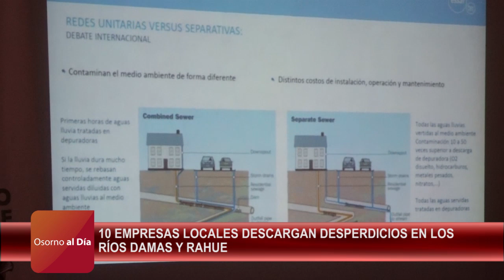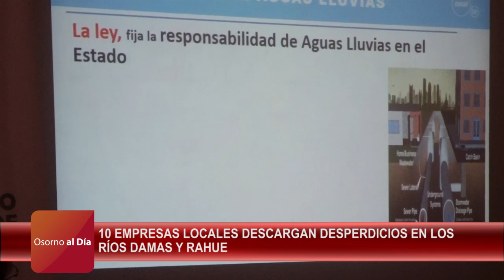10 EMPRESAS DESCARGAN DESPERDICIOS EN LOS RÍOS DAMAS Y RAHUE